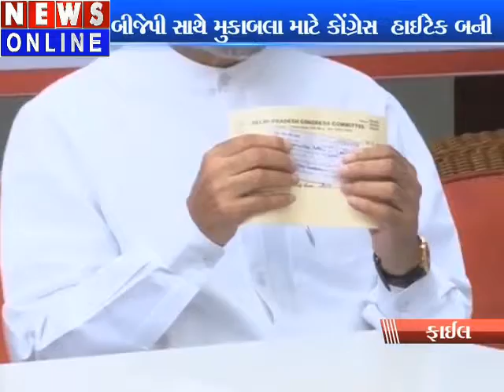Manmohan Singh launches Congress party's app-based membership drive